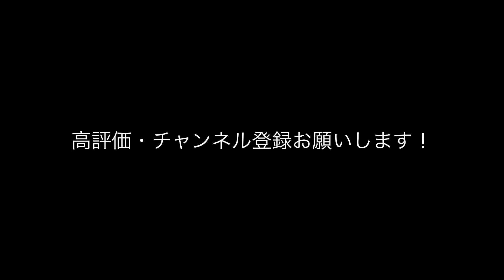【北海道から伊勢参りを目指す旅】#06 金山町から天童へ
北海道から伊勢参りを目指して日本を南下する旅を始めました！
伊勢参りを終えるまで毎週金曜日に動画をアップします
再生リストを作ったのでまとめて見たい方はそちらからどうぞ！

神室ダム
金山町の街並み
鯉の餌やり
鮭川の流れと展望台
最上川松尾芭蕉の船乗り場
道の駅天童温泉のマルシェ